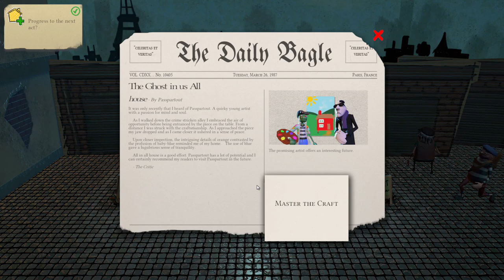The Long Dark Story | WINTERMUTE Story | Update news!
Sorry about the short break with The Long Dark WinterMute. Here is a quick explanation of what has happened in the background.

Permadeath! When you die in Survival Mode, your save is deleted. Every decision matters. [Note that WINTERMUTE does not feature permadeath.]
Hunt or Be Hunted: Wildlife to hunt and be hunted by: Wolves, Bears, Rabbits, Deer, Crows, and more to come in future updates.
Choose Your Experience: Four distinct Experience Modes let you find a challenge level you are comfortable with, such as Pilgrim Mode, which is meant to be quiet and pensive, all the way to Interloper Mode, where only the most experienced survivors have a chance to last a week.

Survival is your only goal, and death your only end. Make your own survival story with every game.

CHALLENGES
FUTURE UPDATES
In addition to releasing the remaining three episodes of WINTERMUTE, we intend to continue updating Survival Mode, as we have done with about 100 updates/hotfixes over the past three years of Early Access. Keep in mind that your purchase of The Long Dark entitles you to all five episodes of WINTERMUTE, as well as updates to Survival Mode along the way.